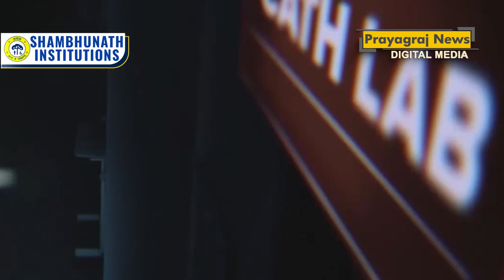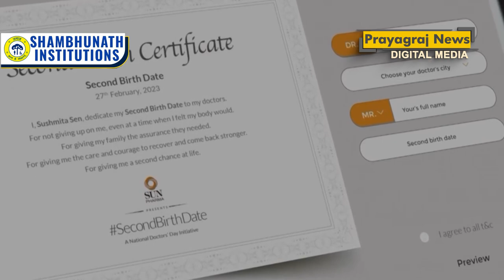''दिल का दौरा पड़ने के बाद वो 45 मिनट...'', सुष्मिता सेन को याद आए वो मुश्किल वक्त,